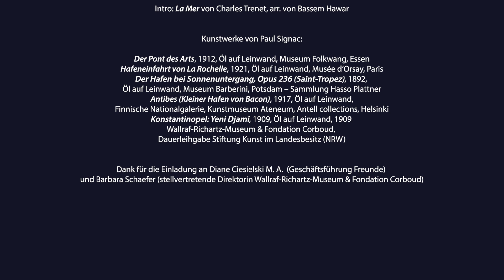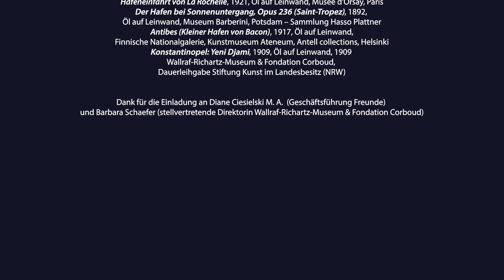Musik im Museum: Eine musikalische Reise durch Signacs Hafenansichten - Sophia Herber & Bassem Hawar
"Bon Voyage, Signac!" Nehmen wir den Ausstellungstitel einen Moment wörtlich: Was macht eine „gute Reise“ aus? Was passiert, wenn wir reisen? Was braucht es, um sich überhaupt auf den Weg zu machen?

Bassem Hawar und Sophia Herber (Collegium musicum der Universität zu Köln) machen sich gemeinsam auf eine kunstbewusste Reise und reflektieren dabei die Gemälde des neo-impressionstischen Malers Paul Signac musikalisch und kunsthistorisch, die noch bis zum 22. August 2021 im Wallraf-Richartz-Museum zu sehen sind!

► Gefällt dieses Video?
Zeigt es mit einem Daumenhoch, indem Ihr unseren 'KunstfreundeSalon' abonniert, die Glocke für aktuelle Video-Uploads direkt in Eurem Startfeed auf YouTube aktiviert - und mit Euren Freunden in sozialen Netzwerken & Messenger-Chats teilt.

► Fragen oder Kritik?

▼ Mehr Informationen zum Collegium musicum der Universität zu Köln▼